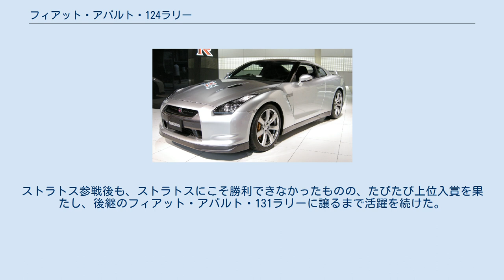フィアット・アバルト・124ラリー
フィアット・アバルト・124ラリー フィアット・アバルト・124ラリー（Fiat Abarth 124 Rally）は1972年にフィアットの傘下に入ったアバルトが開発し、約1000台生産された、WRC（世界ラリー選手権）ベース車両である。
 DOHC1,756ccエンジンは、ウェーバー44IDF 型ツインキャブレターと高圧縮比で128馬力にチューンされ、後輪のサスペンションも独立懸架方式に改められた。
外観は、前後のバンパーが外されてラバー製オーバーライダーとなり、艶消し黒のFRP製オーバーフェンダーとアバルト製の13インチCD30マグネシウムホイールが装備された。
また、ソフトトップの機構は廃されてマットブラック（艶消し黒）のFRP製のハードトップが追加され、フロントフードおよびトランクリッドも同色のFRP製に替えられている。
また、木製合板のメーターパネルはアルミ板となり、後部座席を撤去してロールバーが装着され、トランク下のガソリンタンクはトランク内に移設され大型化された。
エンジンは後に16バルブ化されるとともに、WRC仕様車は最終的に210馬力にまでチューンされ、旧態化したランチア・フルヴィア1600HFに代わったストラトスが戦闘力を付けるまでの1973年～1975年シーズン、フィアット・ワークスチームのラリーカーとして活躍した。
ストラトス参戦後も、ストラトスにこそ勝利できなかったものの、たびたび上位入賞を果たし、後継のフィアット・アバルト・131ラリーに譲るまで活躍を続けた。